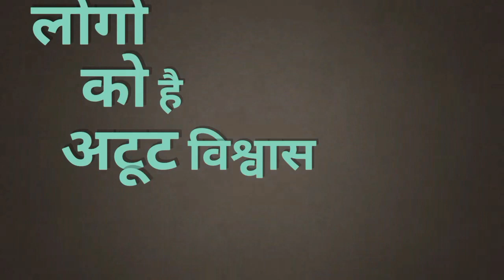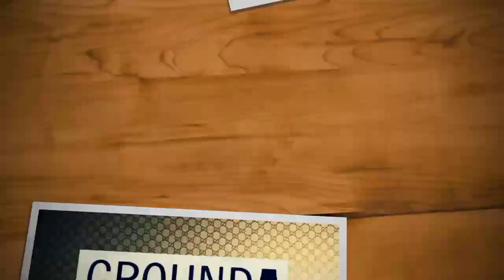Ramesh Saxena Interview On upcoming elections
Ramesh Saxena is BJP leader and ex MLA of Sehore constituency in Madhya Pradesh.